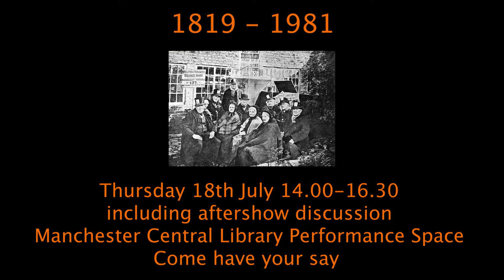1819 - 1981 Trailer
Linda Brogan, who excavated the Reno cellar club in Moss Side MCR, and Manchester Histories have joined forces to present 1819 – 1981. The July 1981 riot memoirs of serving officer PC Ian Mack, and Melba Finni, 13 at the time, give voice to the long dead 1819 Hulme Hussars and the Peterloo protesters.

Thurs 18 July 2 – 4-30, Tues 13 Aug 5 – 7-30, MCR Central Library Performance Space. Incorporated into The Reno at The Whitworth Exhibit March 2019 to 2020.

Please not this video contains swear words.